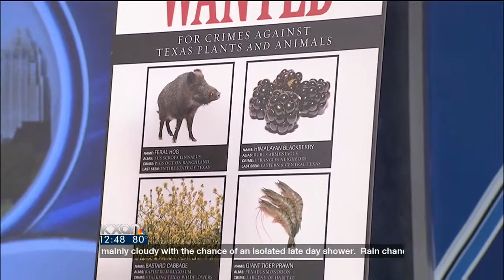Malicious but delicious